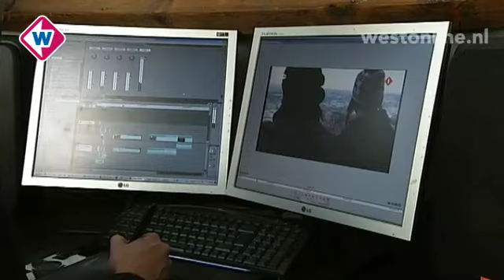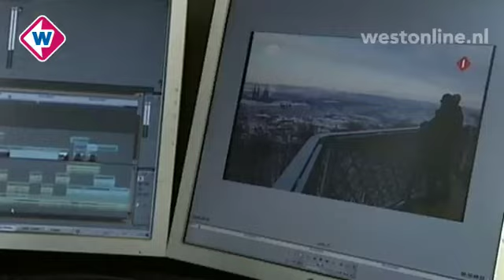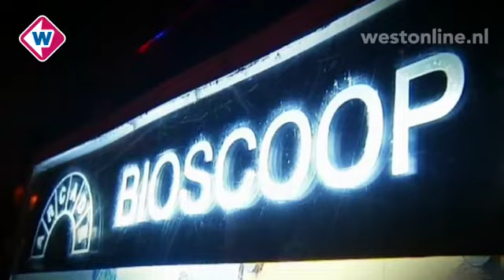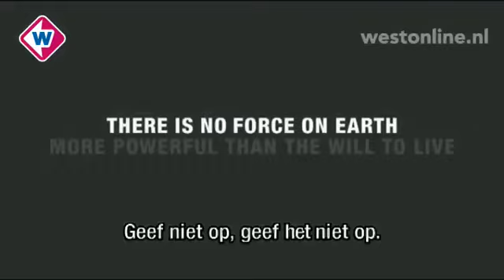Tiswat, donderdag 24 februari 2011 - Westonline.nl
* De Wereld Draait Door eindigt altijd met de filmpjes van de Haagse LuckyTV-maker Sander van de Pavert. Tialda bezoekt hem op in zijn studio bij hem thuis. Meer info over Sander van de Pavert van LuckyTV?
* Paul van Berkel vertelt je iedere week welke nieuwe films er te zien zijn in de bioscoop. Info
* Wim Stoop doet geregeld mee aan tentoonstellingen waar zijn kleine vogeltjes worden gekeurd. En daar lopen een hoop vreemde vogels rond...
* Zeg 't Maar met als stelling: Het is vandaag de 'Dag van de Ambtenaar'. Wat voor positief punt zou u over ambtenaren willen zeggen?
* Mop van de Dag